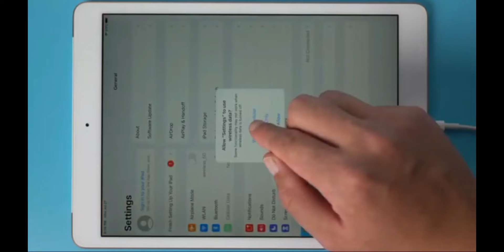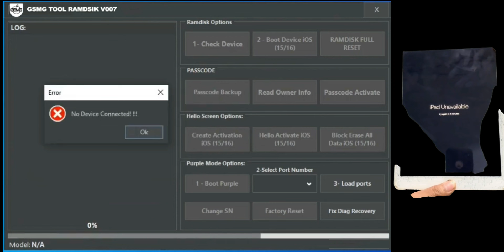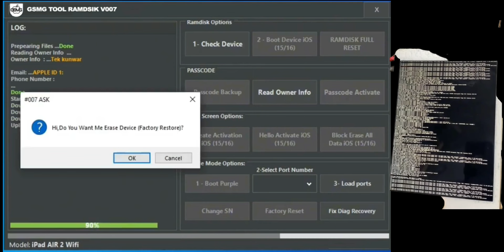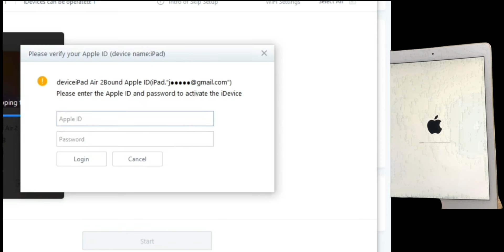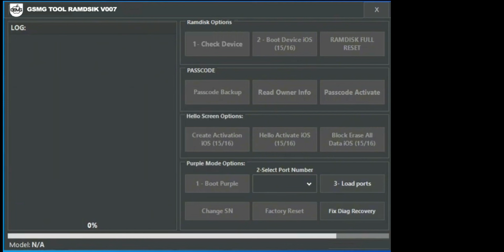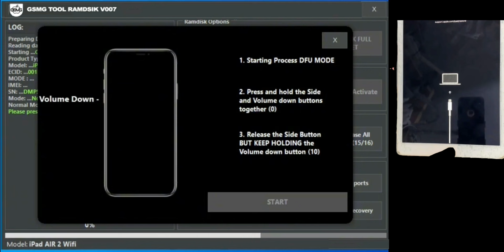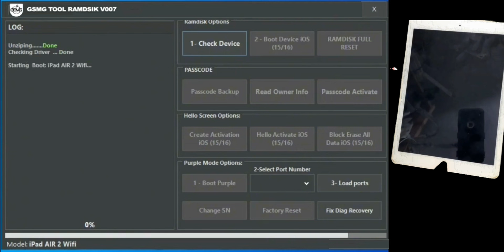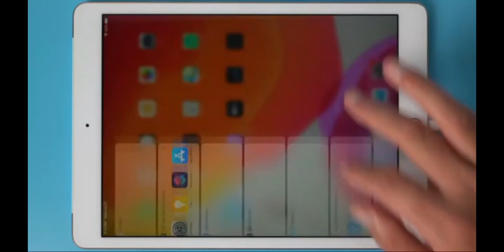Unlock the iCloud Activation Lock on Any iPhone Locked To Owner with FREE Software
Forgot your Apple ID activation lock password? Follow the steps in this video to bypass the lock.

-all material used in the video is property of * [official website].

This video shows how to permanently remove iCloud activation lock on Apple iPhone 12 with iOS 15.4, but it applies to all Apple iOS versions.